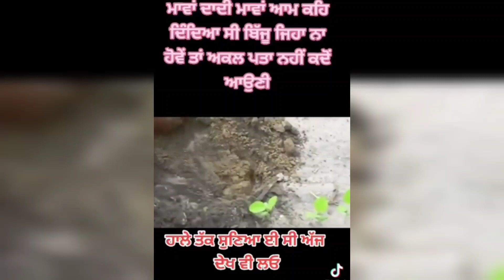ਮਾਵਾਂ ਦਾਦੀ ਮਾਵਾਂ ਆਮ ਕਹਿ ਦੇਂਦਿਆਂ ਸੀ ਬਿਜੂ ਜਿਹਾ ਨਾ ਹੋਵੇ , ਆਓ ਦੇਖ ਲੋ ਅੱਜ ਬਿਜੂ ਦੀ ਵੀਡੀਓ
ਮਾਵਾਂ ਦਾਦੀ ਮਾਵਾਂ ਆਮ ਕਹਿ ਦੇਂਦਿਆਂ ਸੀ ਬਿਜੂ ਜਿਹਾ ਨਾ ਹੋਵੇ , ਆਓ ਦੇਖ ਲੋ ਅੱਜ ਬਿਜੂ ਦੀ ਵੀਡੀਓ | Manpreet punjab